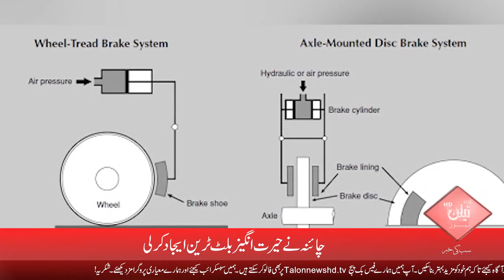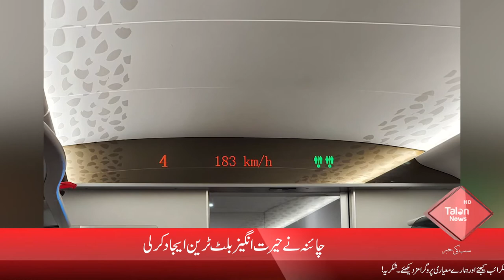China Invents Amazing Bullet Train | Talon News TV HD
A modern driverless bullet train is capable of achieving a peak speed of up to 217mph (350km/h) linking the Chinese cities of Beijing and Zhangjiakou, making it the world's fastest running automated train.

Trains immediately start and stop at stations on a precise schedule and, depending on the borders between stations, adjust their pace. Nevertheless, in case of emergencies, a control attendant would also be on hand.

Talon News TV HD is the home to the most popular Talk Shows and Journalists such as Nokhaizian With Gul-e-Nokhiaz Akhtar, Ladies First With Suhaira Sajid, Business News Daily With Ehsan Iqbal, Political Talk With Faiza Bukhari & Khabay Shabby With Nargis Saddiqui, and more. Talon News TV HD is your best option to remain updated with all the recent events and current news across the country.